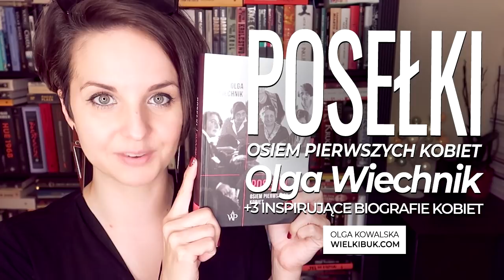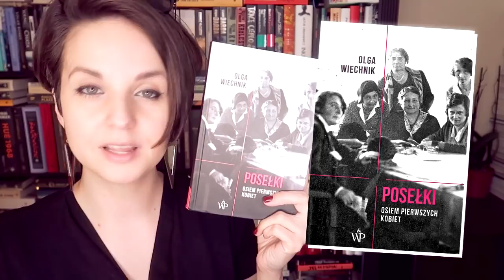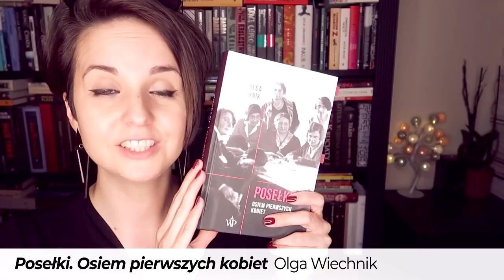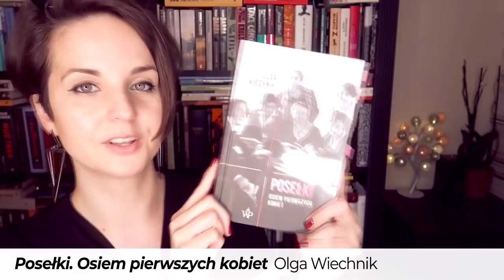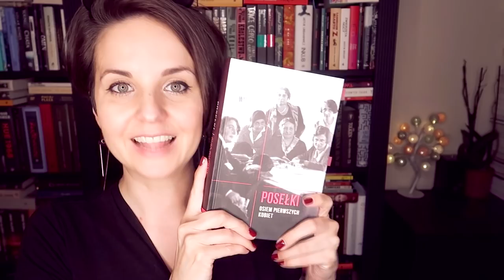"Posełki. Osiem pierwszych kobiet" Olga Wiechnik | KONKURS!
Osiem kobiet, które nawet po tych wszystkich latach, rewolucjach i przemianach pozostają niegasnącą inspiracją – „Posełki. Osiem pierwszych kobiet” w biografii Olgi Wiechnik. ❤

📜 REGULAMIN KONKURSU:
- Organizator: Olga Kowalska i Wydawnictwo Poznańskie.
- Konkurs trwa: Od 5 maja 2019 do 20 maja 2019 do godz. 23:59.

❗ Wszystkie recenzje i teksty publikowane na stronie WielkiBuk.com, jak również filmiki publikowane na niniejszym kanale YouTube, są moim tworem i zastrzeżoną własnością. Chcesz użyć lub wykorzystać w dowolny sposób - zapytaj. Film powstał we współpracy z Wydawnictwem Poznańskim.